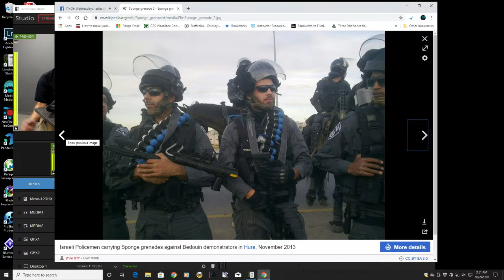Live at The Range 10/02/2019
Chris and Jeff sit down to talk about all the fun stuff going on at The Range.
This week, the NEW Springfield Armory HELLCAT.